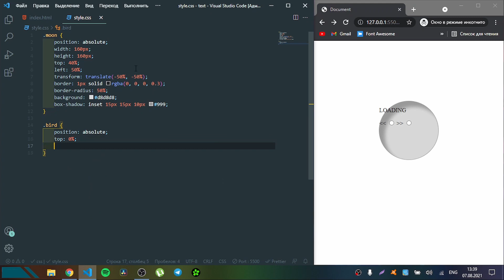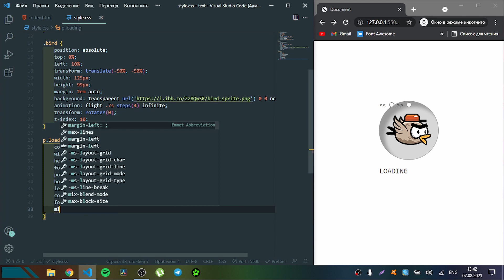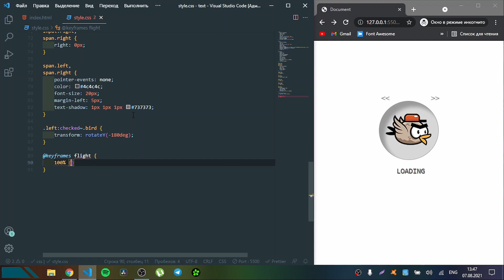How to create an animated loader | HTML and CSS Animated Loader Bird.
Hello everyone in this video I will show you how to create an animated
loader.